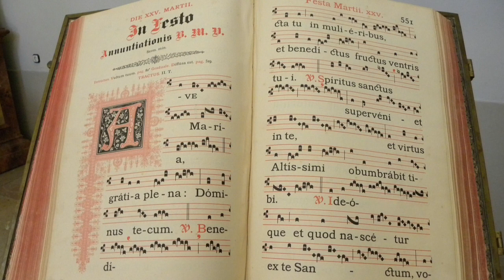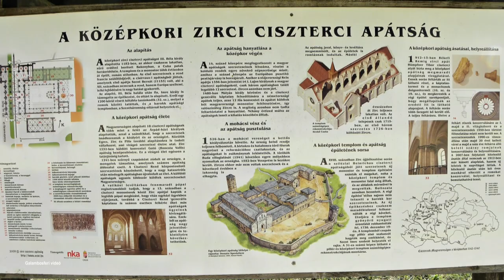Zirci Ciszterci Apátsági templom és Középkori Romkert. /Angels - Gregorian/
Zirci Ciszterci Apátsági templom és Középkori Romkert.(Angels - Gregorian) A homlokzatában megújult apátsági épület díszudvara letisztult hangulatával, magával ragadó előtere az újonnan átadott Zirci Ciszterci Apátság Látogatóközpontjához tartozó kiállításoknak. A díszudvari körséta következő állomásaként bepillantást nyerhetünk az apátsági templom eredeti barokk freskócsodáinak világába, mely emberközeli ábrázolásaival felszabadult liturgikus térbe helyezi a nézőt. A fotókat egy családi kirándulás alkalmával készítettem. Áldott Húsvéti Ünnepeket kívánok látogatóimnak!
Zene: Angels – Gregorian. Album: Gregorian - Best Of 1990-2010 /The video was uploaded only for entertainment and language learning purposes and no money was earned from it! This video is not commercial./

Az apátsági templomot 1732-ben kezdték építeni a sziléziai Heinrichauból érkező ciszterci szerzetesek. Az építéshez felhasználták az – akkor már romos állapotban lévő – középkori épületeket is. Felszentelése 1752-ben történt meg. A különlegesen szép, országosan is kiemelkedő jelentőségű templom főoltára Magyarország legnagyobb, barokk stílusban készült oltárépítménye. A templom büszkélkedhet a kor egyik legjelentősebb művészének, Franz Anton Maulbertschnek két festményével is. Egyedülálló a templom két orgonája: a szentély-orgona a szerzetesek imáját kísérte, míg a karzat német romantikus hangszere a liturgiát szolgálta, s szolgálja ma is. A 2005-ben befejeződött restaurálás óta a templombelső eredeti pompájában látható. Természetesen nem csupán műemlék, idegenforgalmi látványosság: az 1982-ben, alapításának nyolcszázadik évfordulóján basilica minor rangot nyert templom egy élő szerzetesközösség liturgikus otthona, s egyben Zirc városának plébánia-temploma is.
A romkert rekonstrukciója kézzelfogható közelségbe hozta az egykor élt szerzetesek életét és szellemiségét. Látogatható az apátsági templom alatt húzódó kripta is, mely ugyan még felújításra várva, mégis nemes egyszerűségében, évszázadok titkát őrizve áll a kíváncsi érdeklődők előtt.